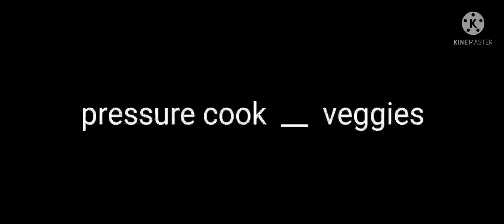Horse gram curry